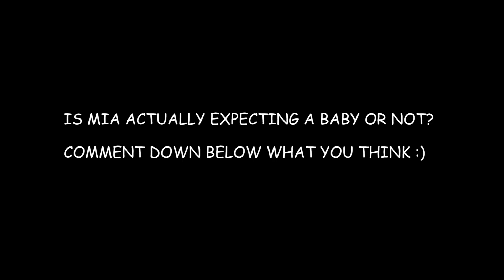GTA 5- *New* Franklin's Super Car Garage (GTA 5 Real Life Mods SS10 #95)